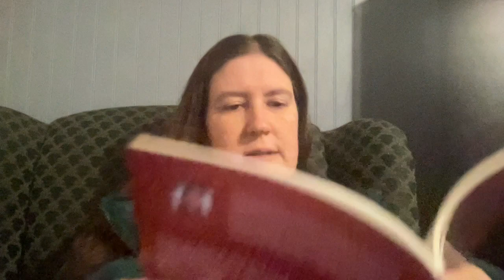Preparing for Passover Day 8: Swarms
Day 8! Read along with me through this 14 day devotional preparing our hearts for Passover!